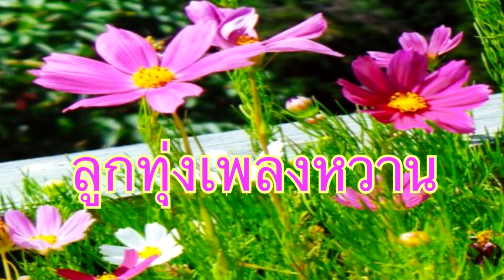ลูกทุ่งเพลงหวาน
ติดตามรายการอีสานออนซอน